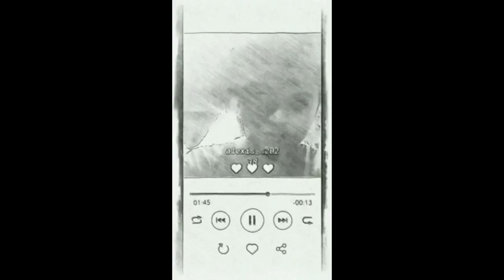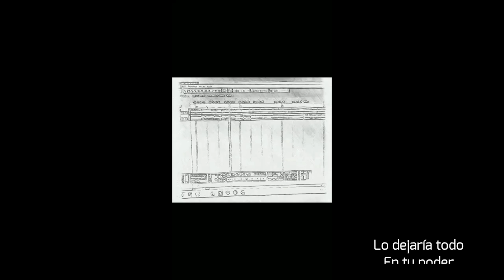[Indie Tumbado] Los Belman - Solo déjate llevar (Official Video)